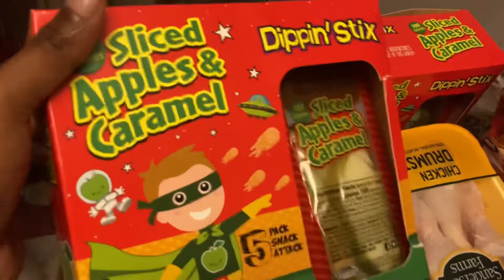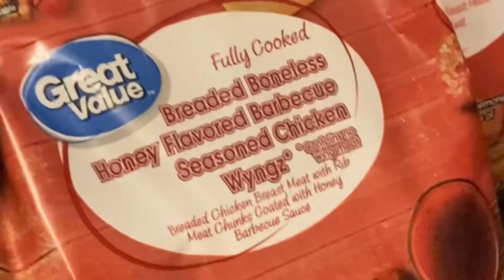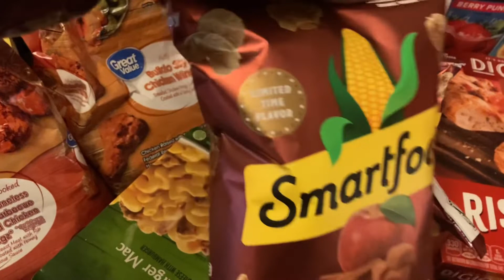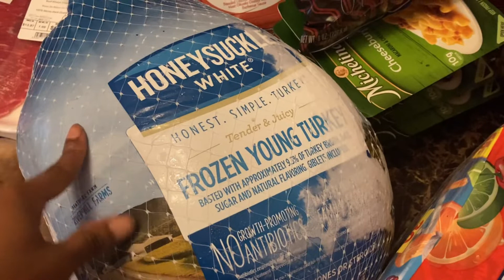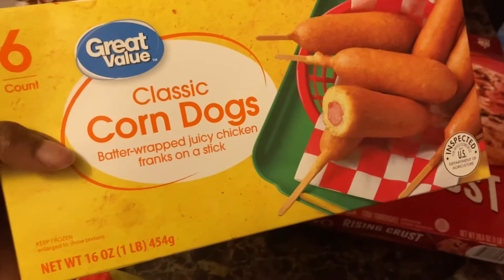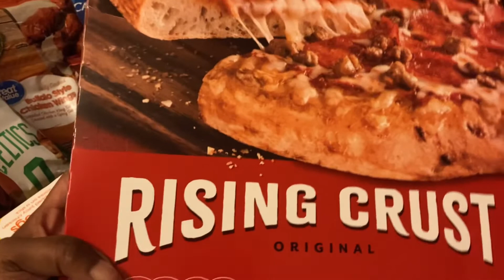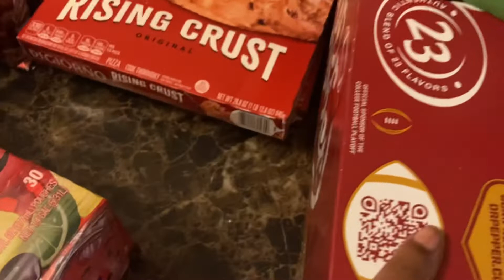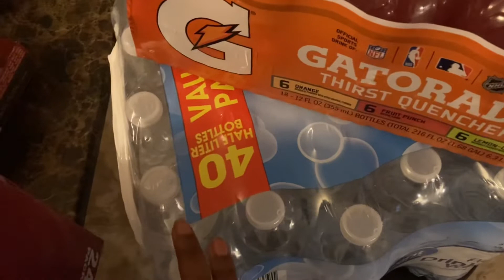Walmart grocery haul for a family of 8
Welcome to Christines vida!

Hey CV Familia, In today’s vlog I’m doing a Walmart grocery haul for a family of 8!

If you enjoyed this vlog don’ t forget to give me a big thumbs up! 👍

Watch our dollar tree haul! 🌲 💵
Check the link below pooh! 🤞🏾

Love my Channel? Go check put my sister 🥳
Jmt Squad ❤️